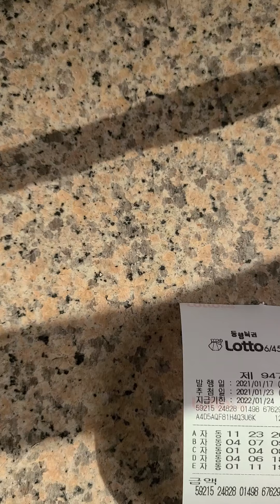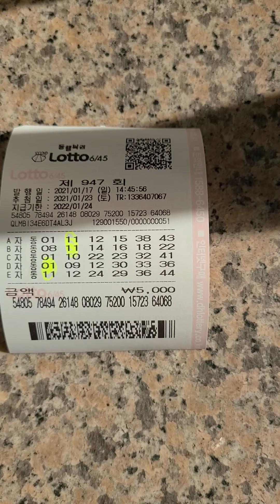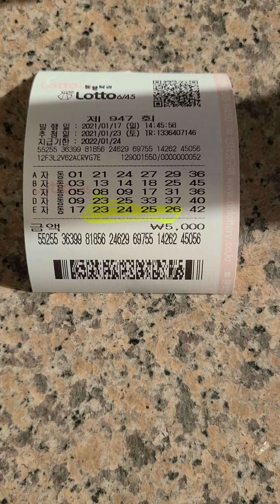충격 4연번 자동입니다 로또947회 3장입니다